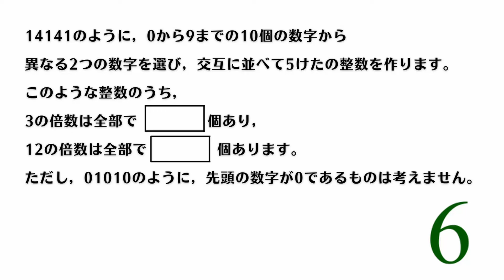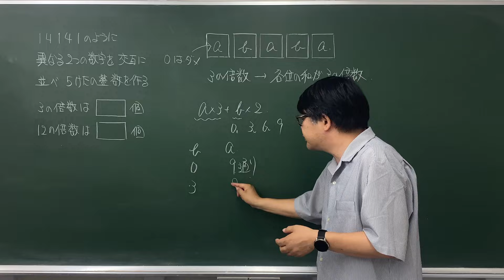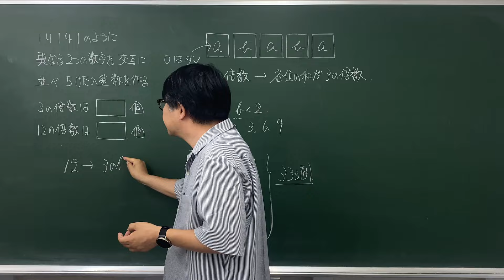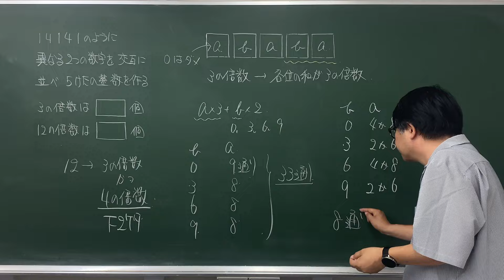【中学受験算数/SPI】数の性質 脳トレ問題 平成24年(2012）灘中１日目5⃣ ☆3.3【最難関クラス/偏差値up】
数の性質に関する問題です。
３の倍数判定法を知らないと少し時間がかかってしまいそうです。

倍数判定法自体は進学塾では５年生(上位クラスでは４年)から学習する内容です。今回は3.3としておきます。